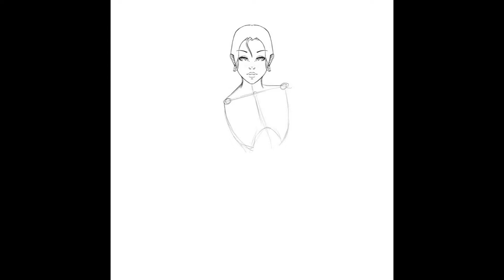Speed Drawing - BeachGirl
Speed drawing about an beach girl

software - krita